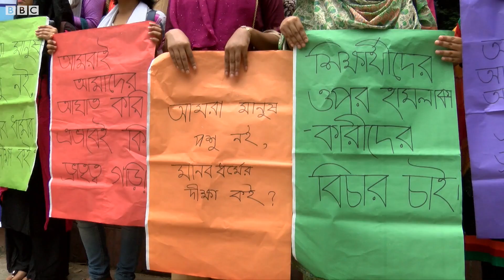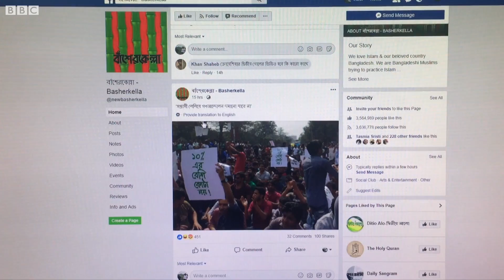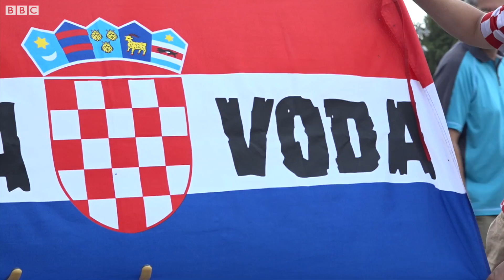১২ই জুলাই ২০১৮-তে প্রচারিত বিবিসি প্রবাহের পুরো অনুষ্ঠান: পর্ব ১৫৫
কোটা সংস্কারের দাবীতে আন্দোলনরত শিক্ষার্থীদের ওপর হামলাকারীদের ব্যাপারে কি ব্যবস্থা নেয়া হচ্ছে? আন্দোলনকারীদের বিরুদ্ধে রাজনৈতিক সম্পৃক্ততার অভিযোগের সত্যতা কতটুকু?

কোটা আন্দোলনের প্রেক্ষিতে ঢাকা বিশ্ববিদ্যালয়ের উপাচার্য ড. মো. আকতারুজ্জামানের  মন্তব্য নিয়ে বিতর্ক। কি ব্যাখ্যা দিচ্ছেন তিনি?
এবং

বিশ্বকাপ ফাইনালের জন্য প্রস্তুত হচ্ছে মস্কো এবং অংশগ্রহণকারী ফ্রান্স ও ক্রোয়েশিয়ার সমর্থকেরা।